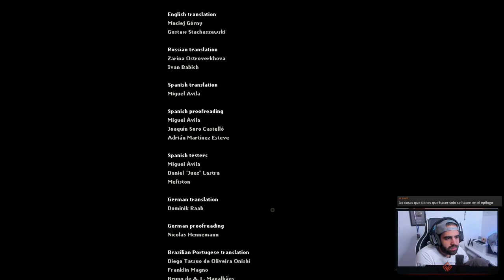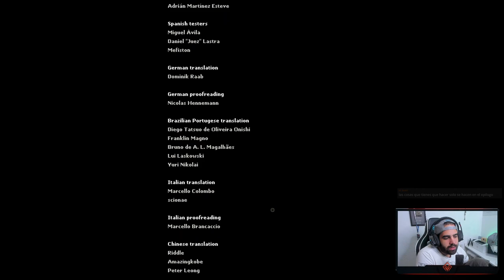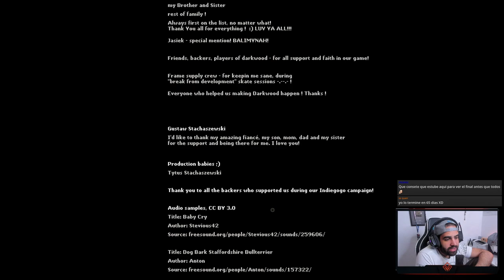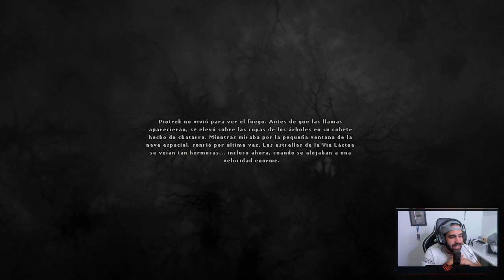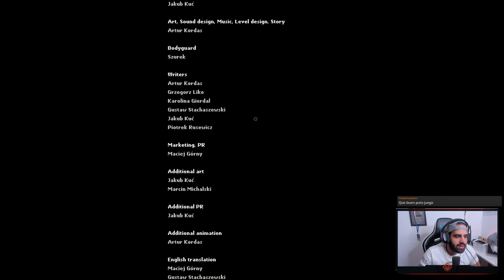SE ACABÓ LA PESADILLA (FINAL MALO Y FINAL VERDADERO) • Darkwood - Episodio 20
Ayer en stream nos terminamos este JUEGAZO y conseguimos tanto el FINAL MALO como el FINAL VERDADERO.
⯆ Ábreme ⯆